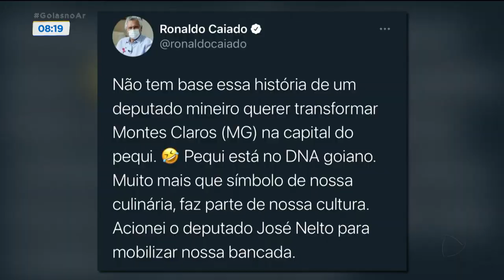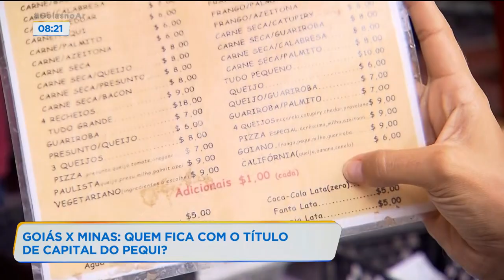GOIÁS X MINAS: QUEM FICA O TÍTULO DE CAPITAL DO PEQUI?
GOIÁS E MINAS GERAIS ENTRARAM NA DISPUTA PELO TÍTULO DE CAPITAL DO PEQUI. A POLÊMICA REVOLTOU OS GOIANOS. ATÉ O GOVERNADOR, RONALDO CAIADO, ENTROU NA BRIGA. AFINAL, QUANDO SURGIU A TRADIÇÃO DO FRUTO AQUI NO ESTADO? A ARIANNE CÂNDIDO FOI ATRÁS DA RESPOSTA.